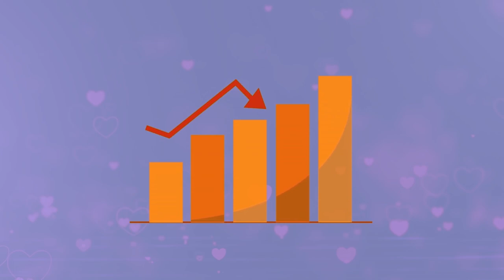MAENDELEO YA UJENZI TARAFANI FIZI BARAKA